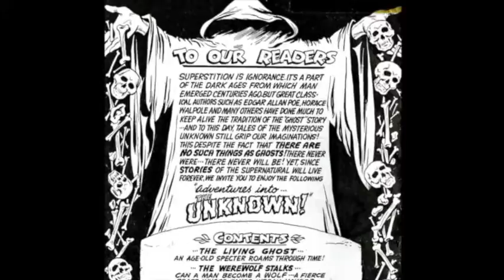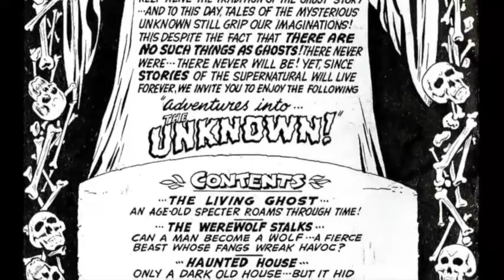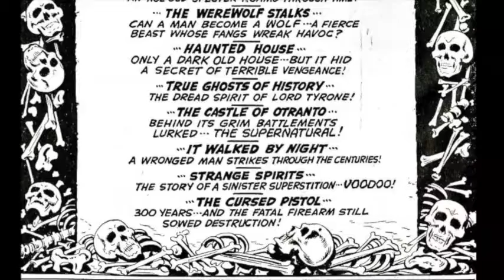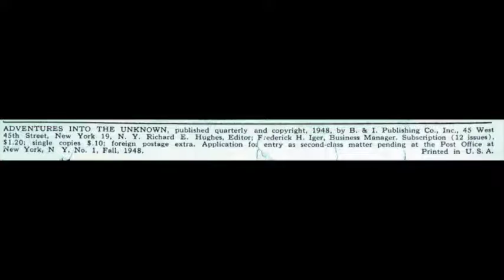Adventures into the Unknown #1 intro